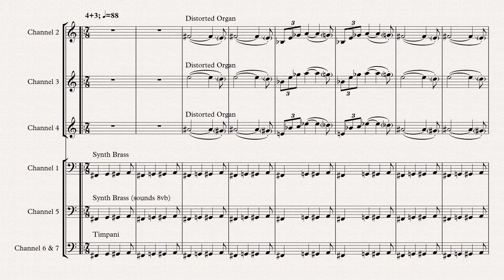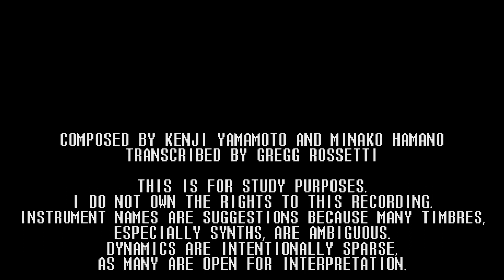Mother Brain - Super Metroid (SNES, 1994) OST - Transcription of Final Boss Battle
Composed by Kenji Yamamoto and Minako Hamano

This is for study purposes. Instrument names are suggestions because many timbres, especially synths, are ambiguous. Dynamics are intentionally sparse, as many are open for interpretation.